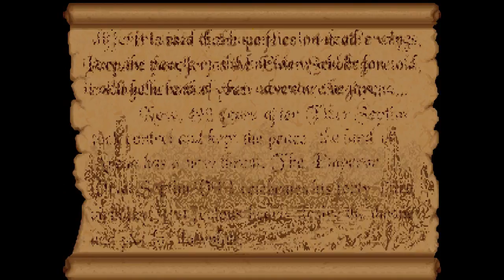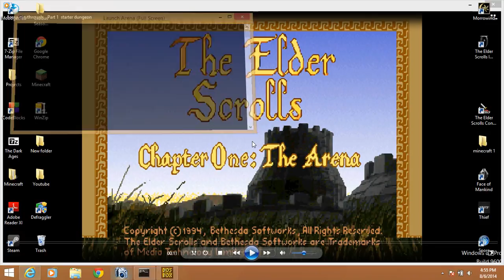Arena walkthrough ---- Part 9---- 1 of 2 ---- I messed up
We enter fang lair and I forget a very important potion